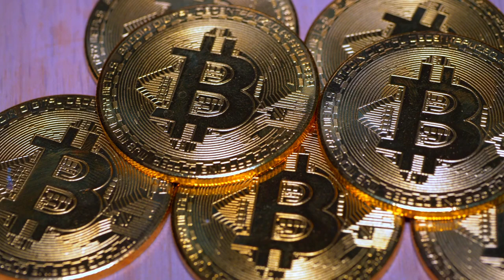Bitcoin| Copyright Free Video Footage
Bitcoin.

Nature
Business
People
Backgrounds
Technology
Pets
Health
Architecture